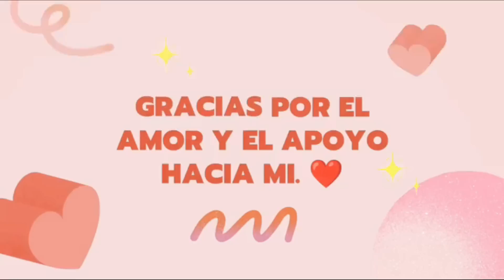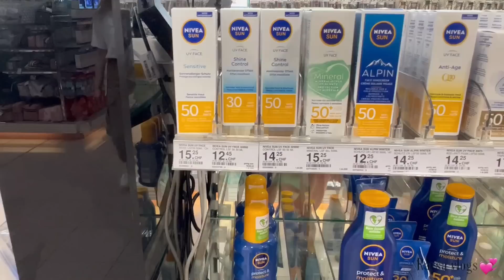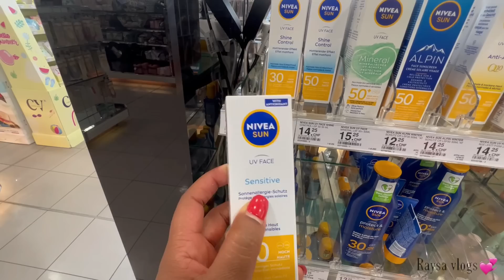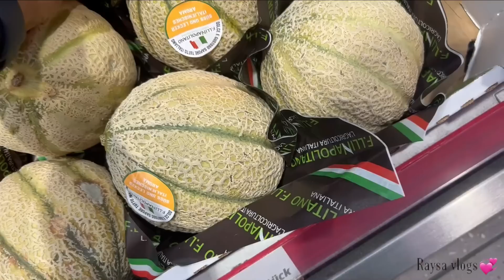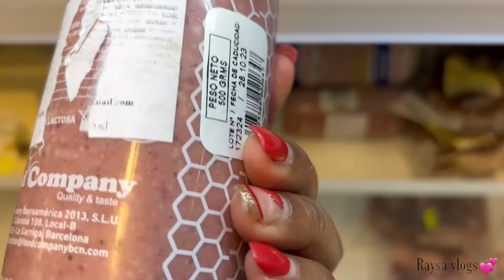🌏TUVE UN DEJA VU/ 🥺/ VOY AL HOSPITAL 🏨/COMPRE ESTO PARA LOS PIES 👣 DE ATLETA/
TUVE un deja vu/ voy al hospital/ compré esto para los pies de atleta/@raysaensuizavlogs

raysadominicanaensuiza

❤️ video recordando 👇👇llegó a mi pais de sorpresa/ así reaciona mi Madre